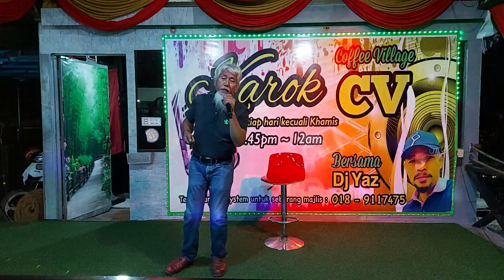Epilog cinta dari bromley & Pamit - Cover by Zahri